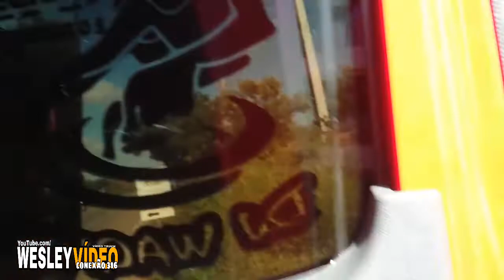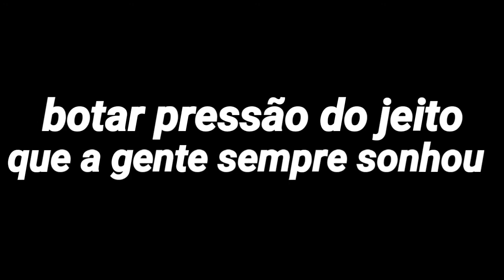Um Sonho Só Se Torna Realidade Se Você Tentar《 especial 1k》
*Quer participar do grupo do Whats*

Música

Estilo jovem

Wesley vídeo

Quer fazer parceria chama no Whats

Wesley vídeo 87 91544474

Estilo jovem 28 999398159